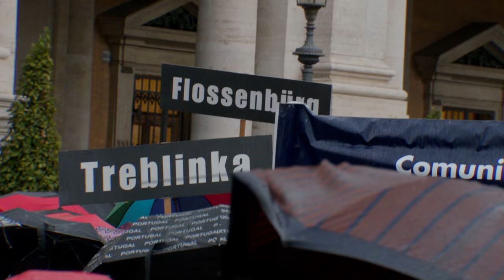80° anniversario del rastrellamento degli ebrei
"Il 16 ottobre 1943 era un sabato, giorno di riposo per gli ebrei che si apprestavano a celebrare anche la festa di Sukkot. E quel giorno fu scelto apposta dai nazisti per sorprendere all’alba le famiglie nelle loro case. Dalle 5.30 alle 14 furono arrestati oltre 1.200 ebrei."

*Music*